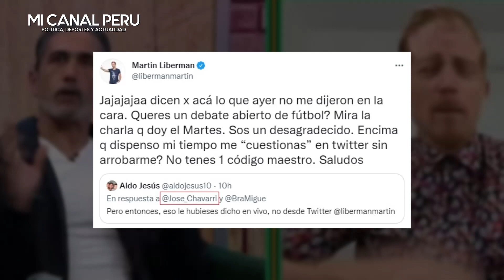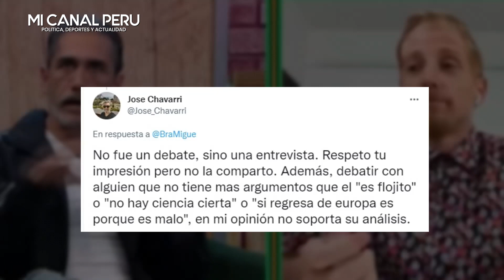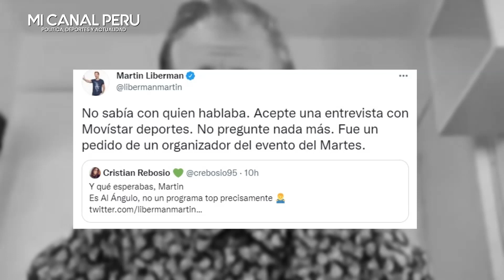MARTÍN LIBERMAN NO SE CONTUVO Y LE DICE DE TODO A PANELISTA DE 'AL ANGULO': "SOS UN DESAGRADECIDO"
MARTÍN LIBERMAN NO SE CONTUVO Y LE DICE DE TODO A PANESLITA DE 'AL ANGULO': "SOS UN DESAGRADECIDO"